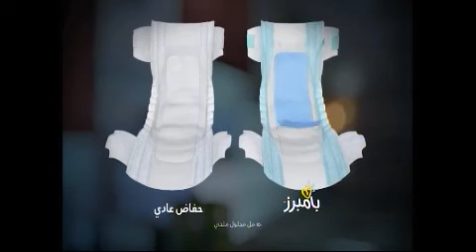LOTO LIBANAIS - LBC LIVE DRAW 02.02.2017